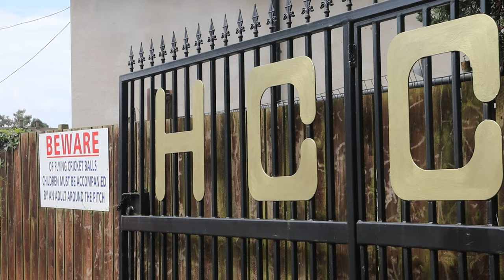Hartlepool Cricket Hub - Recovery Cricket Team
This is the YouTube Channel for the Ubuntu Addiction Community Trust. Creating recovery capital through awareness and education.